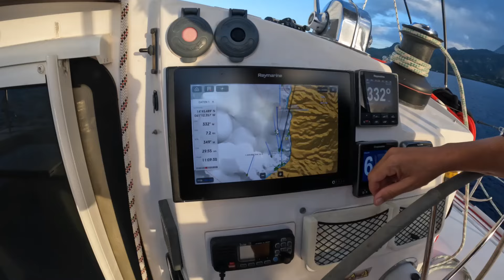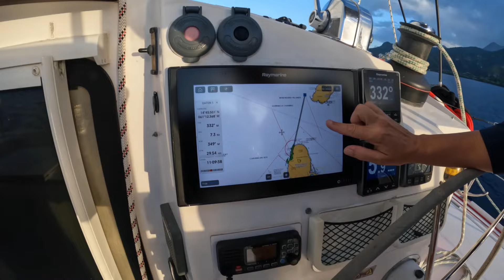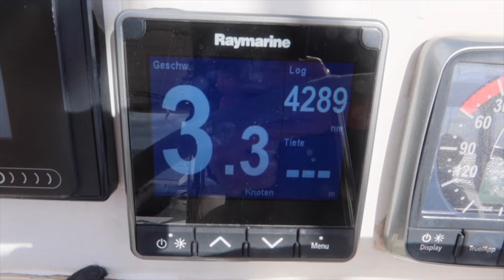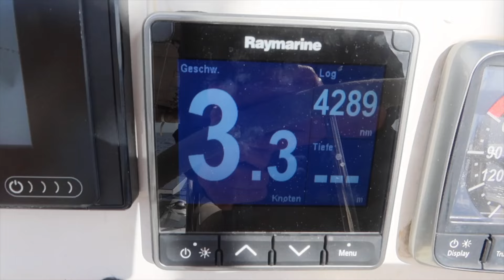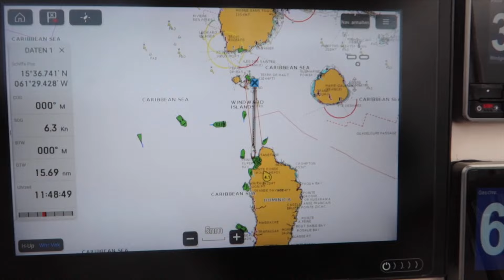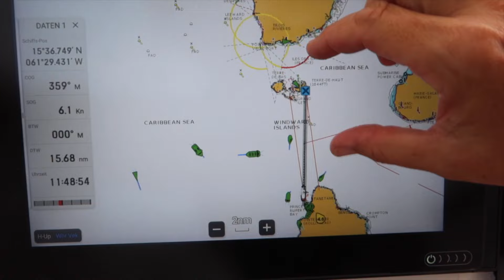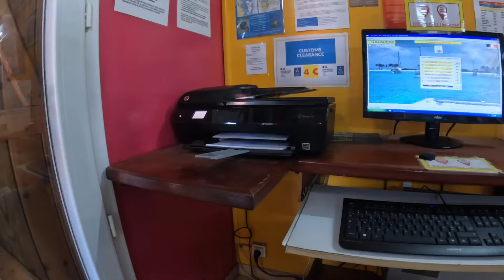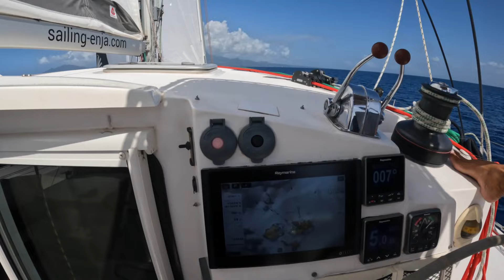Segeln in der Karibik von smooth bis rough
Wetterfest! Das müssen wir sein. Ehrlich gesagt, habe ich mir die Karibik sonniger vorgestellt. Bei den Überfahrten von Insel zu Insel erleben wir alle möglichen Bedingungen, Wind und Regen muss man allerdings nicht lange suchen.

PRODUKTE DIE FREUDE MACHEN:
🐙 Kinderbuch: "Olli Oktopus findet eine Taucherbrille" - Klickt auf den Link und macht einem Kind eine Freude

3 MÖGLICHKEITEN UNSERE PROJEKTE ZU UNTERSTÜTZEN

 ❤️„Thanks“ von YouTube: Unter dem Video findest du den Button „Thanks“ einfach und einmalig unterstützen.

ÜBER UNS UND UNSERE KANÄLE:

Segeln. Leben. Inspirieren.

Eine Reise, getragen vom Wind, von Träumen und dem unendlichen Horizont. Es geht nicht nur ums Segeln – es geht darum, Freiheit zu spüren, Abenteuer zu verfolgen und in jeder Welle neue Inspiration zu finden.

Interessante Segel Channel: @sailingstellar @SailingLaVagabonde @sailingmanatee @annaundmalin @BootsProfis @Segeljungs @saltybrotherssailing @bluehorizon5567 @Wirsegeln